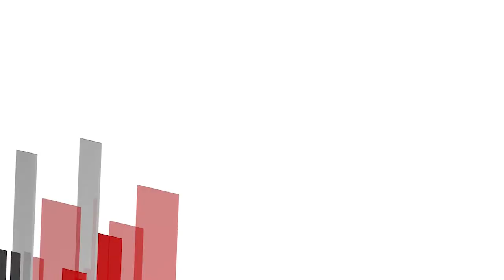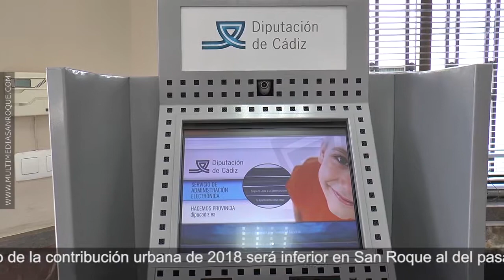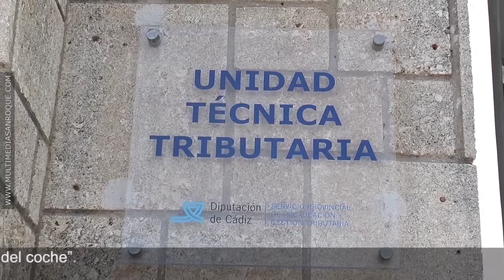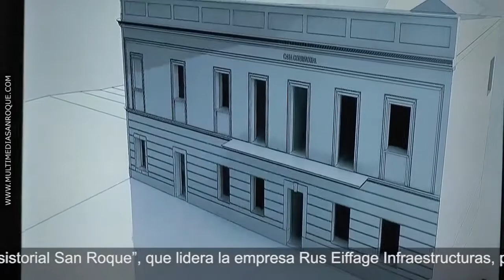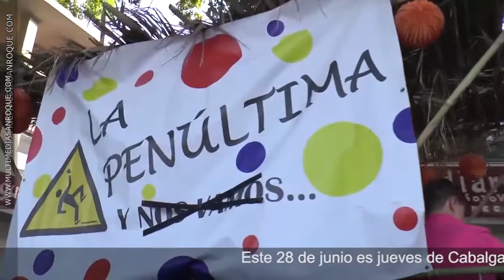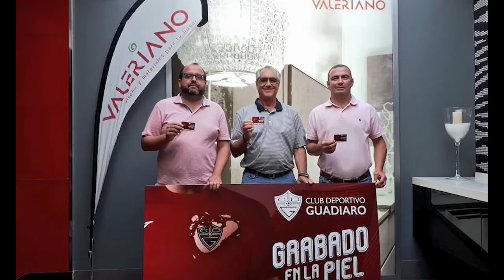INFORMATIVO MIÉRCOLES 27 JUNIO 2018